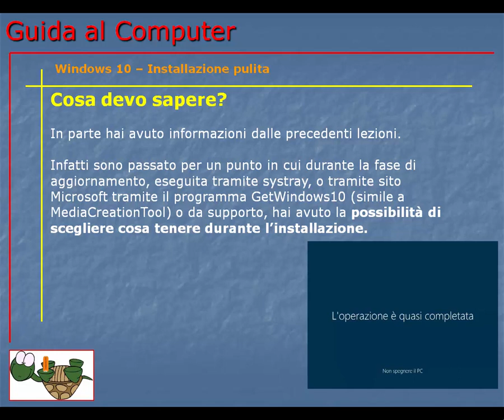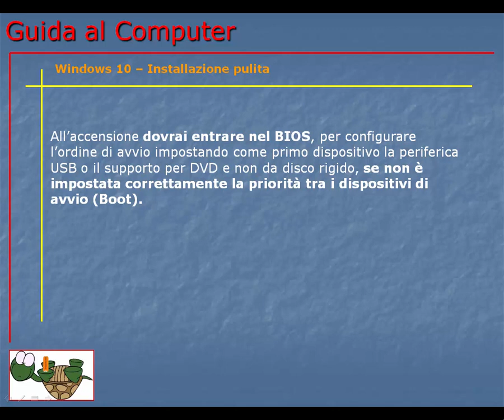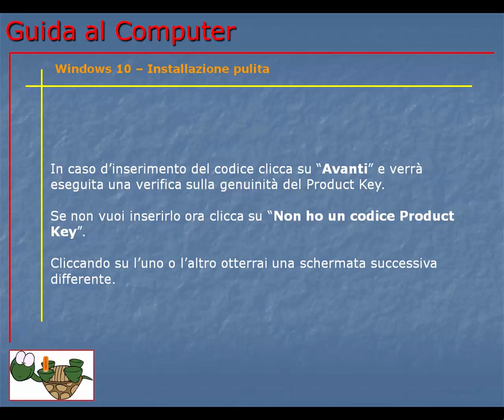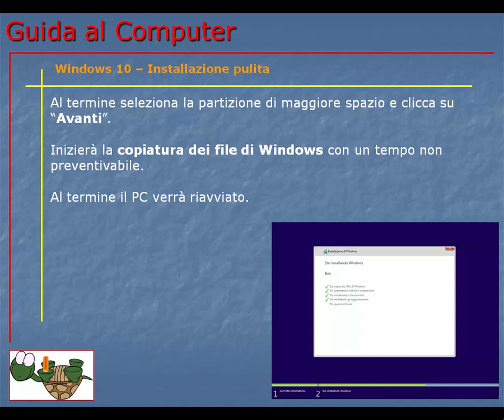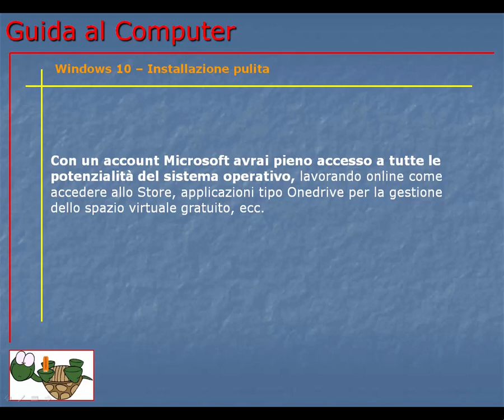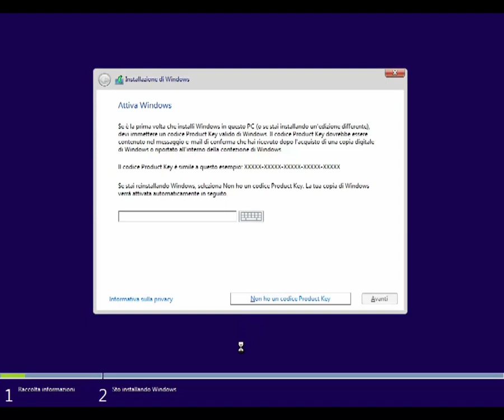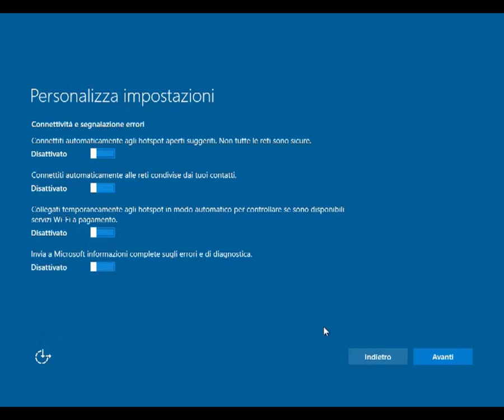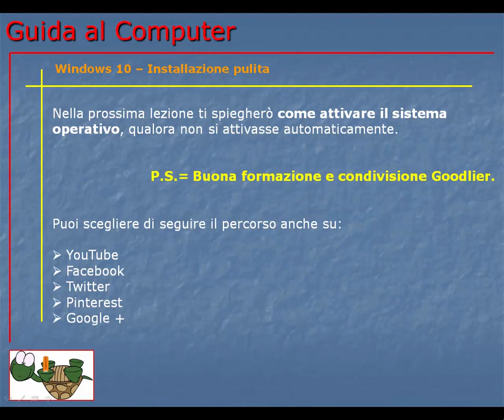Corso Informatica Base e Avanzato | Corso Computer da Base ad Avanzato | Lezione 170